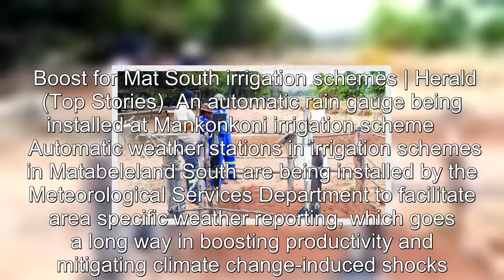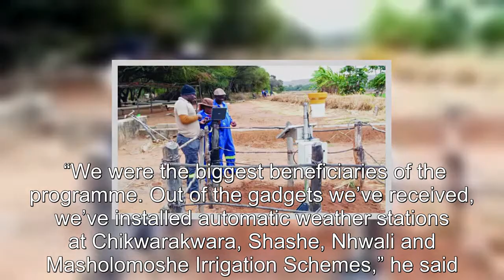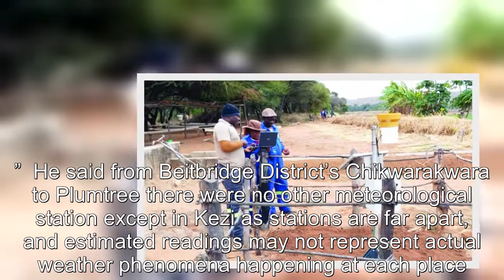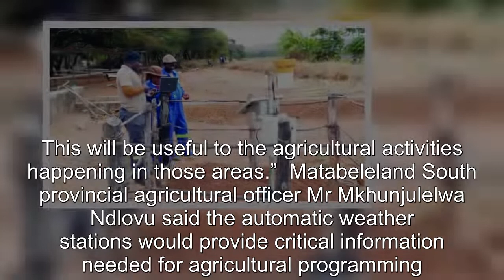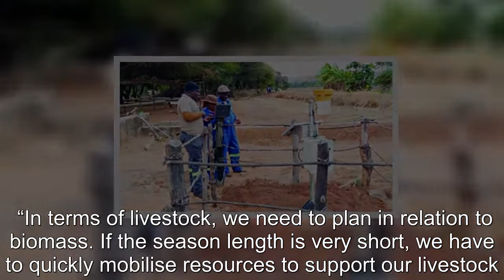Boost for Mat South irrigation schemes